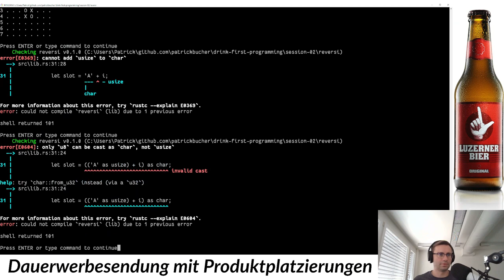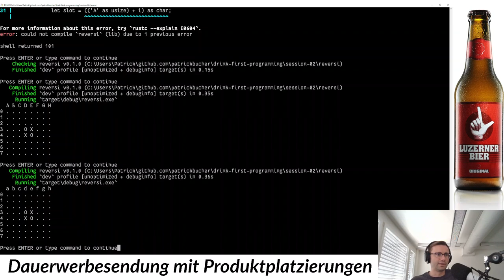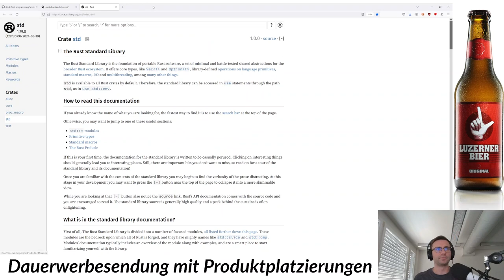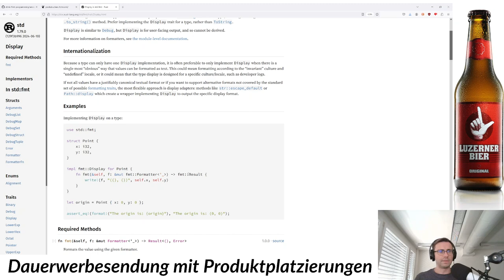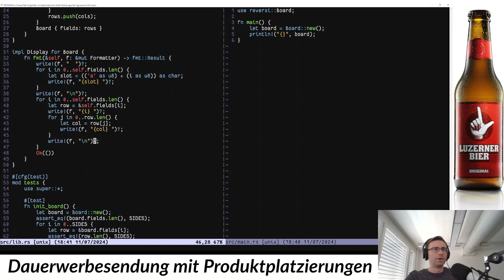Ausgabe: Der diplomierte Pädagoge drink-first-programmiert Reversi (2/6)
Ich implementiere die Ausgabe des Spielfelds, welche ich dann mithilfe des Display-Traits einem Refactoring unterziehe.